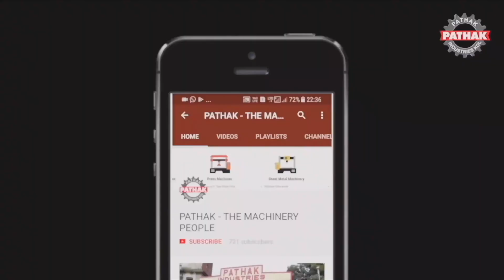TMT Ring Bending In A Bar Bending Machine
TMT ring bending operation being performed in a BAR BENDING MACHINE
this video also shows TMT 16 mm portable hydraulic cutter